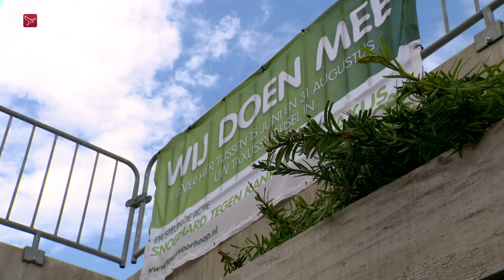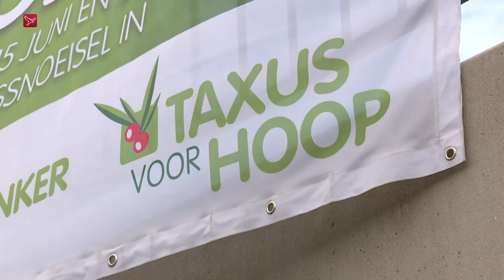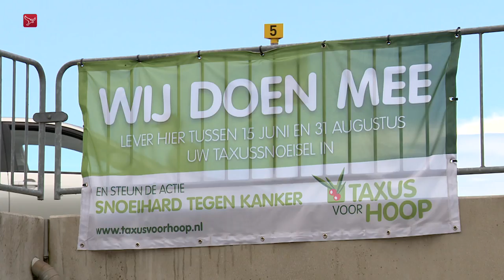Wetenschap niet eens over nut taxusinzameling tegen kanker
Wetenschappers zijn verdeeld over het nut van inzamelen van taxus voor de bestrijding van kanker. Toch wordt sinds drie jaar op verschillende plekken in Flevoland het snoeisel van de taxus ingezameld. De landelijke stichting 'Taxus voor Hoop' heeft in Zeewolde, Dronten, Almere en Lelystad bakken neergezet waar particulieren en hoveniers de jonge scheuten van de plant naartoe kunnen brengen.

In de naalden van jonge taxustakken zit het stofje baccatine 3. Dit wordt gebruikt als grondstof voor chemotherapie ter bestrijding van borst-, long-, maag-  en prostaatkanker. Na inzameling wordt het snoeisel gedroogd en verkocht aan de farmaceutische industrie. Van de opbrengst gaat een deel naar een kanker gerelateerd goed doel en wordt de stichting 'Taxus voor Hoop' draaiende gehouden.

Natuurlijk versus synthetisch
Wetenschappers in de medische wereld zijn er niet van overtuigd dat het nuttig is om jonge taxustakken in te zamelen. Volgens Jan Schellens, oncoloog en hoogleraar klinische farmacologie in het Antoni van Leeuwenhoek in Amsterdam is er geen tekort aan taxanen, de kankercel-remmende medicijnen waar baccatine 3 voor nodig is. De stof kan relatief goedkoop en simpel chemisch worden gemaakt. Vooral sinds het patent op het medicijn is vervallen, is de kostprijs een stuk naar beneden gegaan, aldus Schellens.

Ook internist-oncoloog Ferry Eskens van het Erasmus MC in Rotterdam twijfelt aan de noodzaak van taxusinzameling. Hij zegt dat bij de natuurlijke variant van baccatine 3 de zuiverheid en betrouwbaarheid niet te waarborgen zijn. Snoeisel kan vermengd zijn met aarde, ander groen of vogelpoep. Bij de synthetische variant is zeker dat de stof helemaal in orde is.

Beide medici benadrukken overigens dat het burgerinitiatief om taxus in te zamelen hartverwarmend is. Ook begrijpen ze heel goed dat kanker een ziekte is die veel mensen raakt waardoor de behoefte ontstaat te helpen deze ziekte te bestrijden.

"Taxus werkt het beste"
Wetenschapper Dr. Bob Ursem van de Technische Universiteit Delft is juist een groot voorstander van het gebruik van de baccatine 3 die uit taxus wordt gehaald. Ursem zegt dat de natuurlijke variant beter werkt dan de chemische. De structuur van de natuurlijke grondstof is volgens hem anders dan de synthetische en dat zorgt ervoor dat het meer effect heeft op tumorcellen. Chemotherapie waarbij de natuurlijke baccatine 3 als grondstof is gebruikt remt volgens de Delftse wetenschapper beter de deling van kankercellen.
Internist-oncoloog Eskens zegt dat er geen klinische wetenschappelijke gegevens zijn dat dit ook werkelijk zo is.

Hoe veel taxus is er nodig?
Volgens 'Taxus voor Hoop' levert dertig meter heg een kubieke meter jong snoeisel op. Daar blijft na het drogen achttien gram werkzame stof van over, genoeg voor één sessie chemotherapie. De ingezamelde natuurlijke variant van baccatine 3 wordt volgens de stichting gebruikt bij vijftig procent van de chemokuren die baccatine 3 als grondstof nodig hebben. Het taxussnoeisel kan dit jaar nog tot 31 augustus worden ingeleverd.